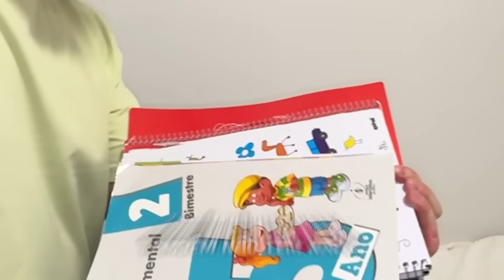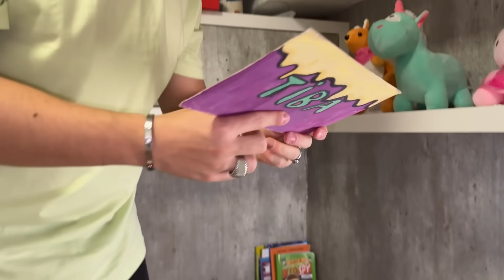DESCOBRI O BOLETIM ESCOLAR DA MIKAELLY *ela mentiu!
Reagindo ao boletim escolar da mikaelly! ela reprovou?
atenção:
o conteúdo deste e de todos os videos do canal Diogo tiba tem como principal intuito e entretenimento natural e saudável. Não repita ou reproduza qualquer cena deste video, seja em ambientes públicos ou privados. todas as cenas e histórias mostradas nesse video visam exclusivamente o seu entretenimento e de seus familiares.